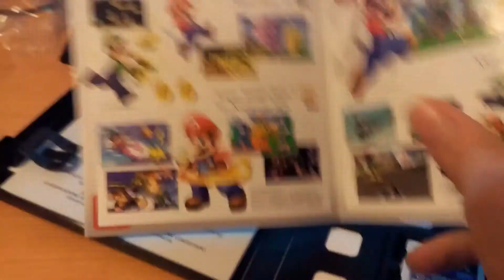UNBOXING XENOBLADE CHRONICLES 3D PARA NEW NINTENDO 3DS